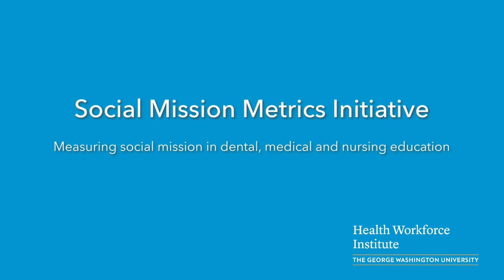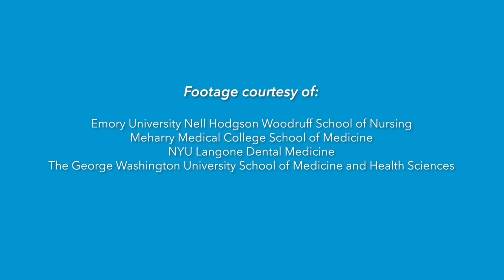Social Mission Metrics Initiative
The Social Mission Metrics Initiative centers around the creation and use of metrics to measure social mission in dental, medical, and nursing schools across the United States. By providing school leaders with a tool to objectively assess the status of social mission at their school, the Initiative aims to advance the field of Social Mission measurement and enhance the national conversation around Social Mission in health professions education.​